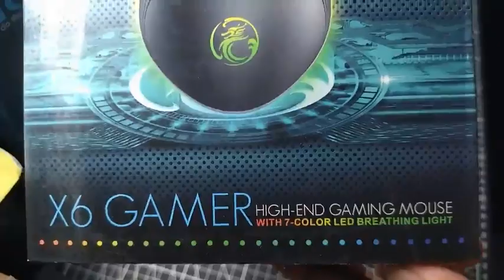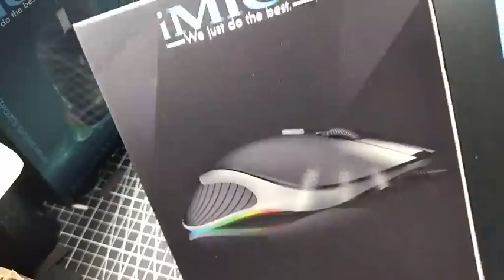IMICE X6 USB Gaming Mouse Preview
IMICE GAMING PRODUCT
IMICE WIRED GAMING MOUSE
MODEL : X6
RGB